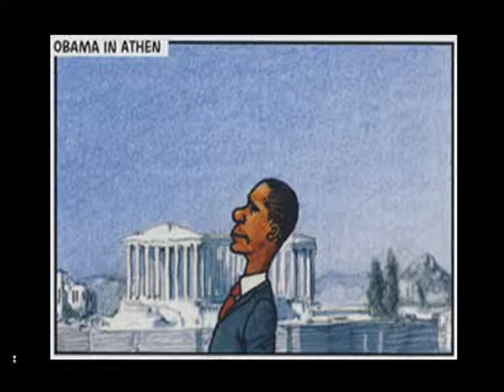ObamaInWien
Ein Cartoon von Haderer